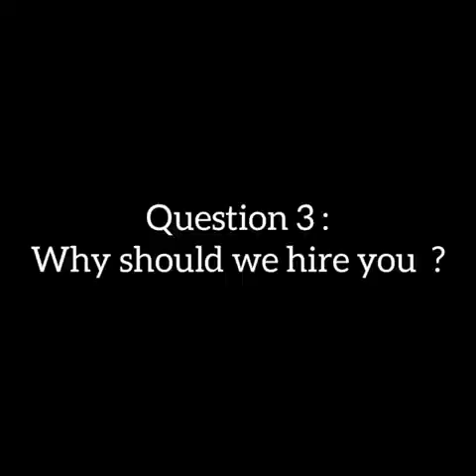NUR HIKMA BINTI MUNI